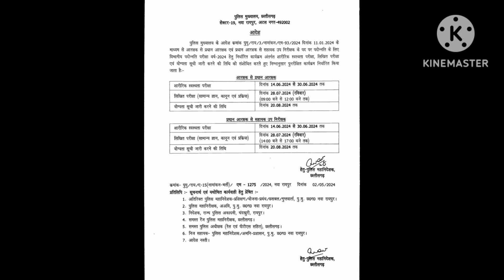छत्तीसगढ़ पुलिस 14 जून 2024 फिजिकल | CG police physical 2024